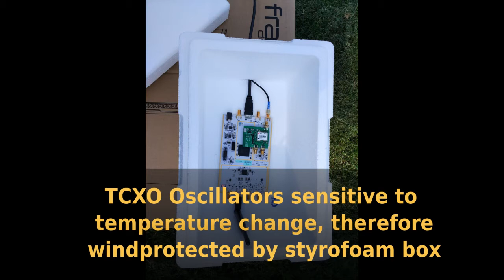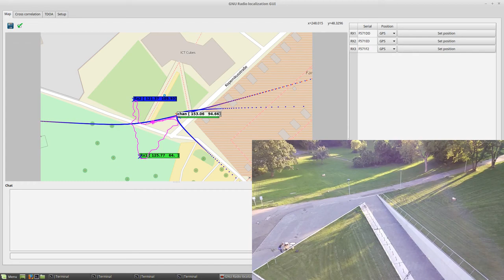Real-time SDR / TDOA based emitter localization with GNU Radio and ZeroMQ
A software defined radio system to track unknown emitters.
System is based on GNU Radio and ZeroMQ.
This setup uses three sensors and Wi-Fi backhauling.